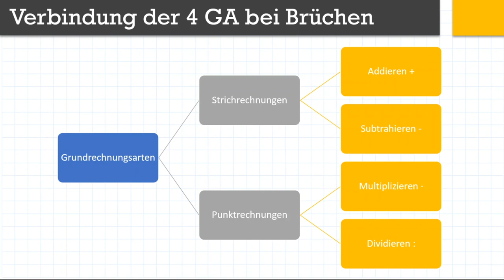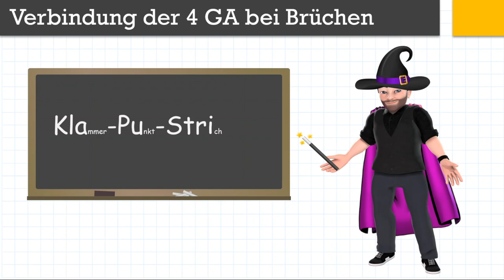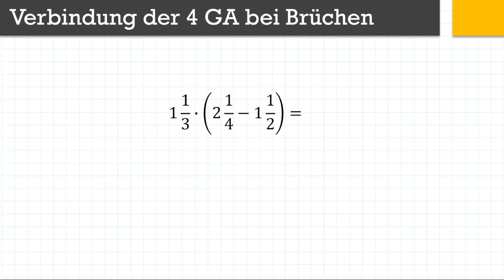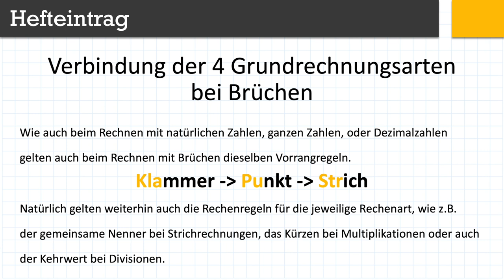Verbindung der 4 Grundrechenarten bei Brüchen | Flipped Classroom | mathematik.rocks | Phil Stangl